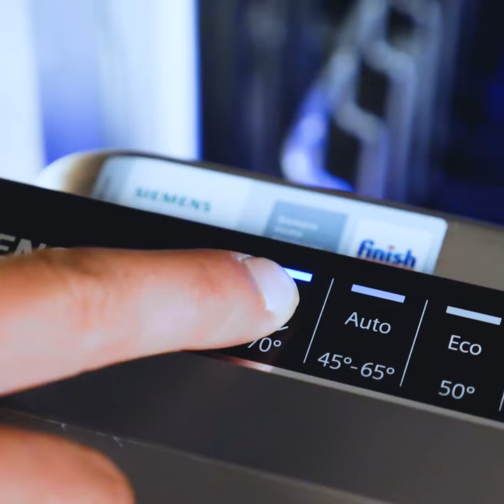Comment bien effectuer l'entretien de votre lave-vaisselle Siemens ?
L'entretien régulier de votre lave-vaisselle Siemens est essentiel pour garantir des performances optimales et prolonger sa durée de vie. Suivez quelques conseils pour assurer un entretien efficace de votre appareil.

Commencez par nettoyer régulièrement l'intérieur de votre lave-vaisselle Siemens. Utilisez un nettoyant lave-vaisselle spécialement conçu pour éliminer les résidus alimentaires, les dépôts de graisse et les taches d'eau dure. Veillez à nettoyer le filtre de votre lave-vaisselle Siemens de manière fréquente pour éviter l'accumulation de débris qui pourrait entraver son fonctionnement optimal.

Le détartrage est une étape cruciale pour prévenir l'accumulation de calcaire dans les conduits de votre lave-vaisselle Siemens. Choisissez un détartrant recommandé par le fabricant et suivez les instructions pour maintenir la performance de votre appareil.

N'oubliez pas de prêter une attention particulière au joint de la porte du lave-vaisselle. Nettoyez-le régulièrement pour éviter la formation de moisissures et assurez-vous qu'il reste en bon état pour garantir une étanchéité parfaite.

Si vous possédez un modèle de lave-vaisselle Siemens encastrable, assurez-vous de nettoyer également l'extérieur de l'appareil pour maintenir son apparence esthétique. Pour les lave-vaisselle Siemens IQ300, IQ500 et IQ700, suivez les recommandations spécifiques du manuel d'utilisation pour un entretien optimal.

Utilisez une poudre anticalcaire pour lave-vaisselle dans le compartiment prévu pour prévenir l'accumulation de calcaire sur la vaisselle et les composants internes.

En suivant ces étapes d'entretien, vous vous assurez que votre lave-vaisselle Siemens fonctionne de manière optimale, vous évitez les pannes potentielles et vous prolongez sa durée de vie, garantissant ainsi des résultats de lavage exceptionnels à chaque utilisation.